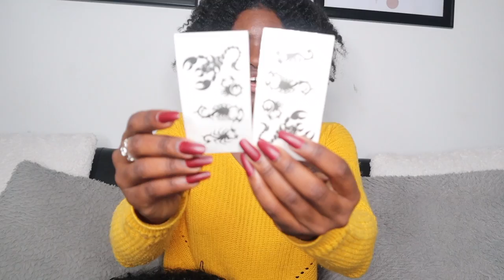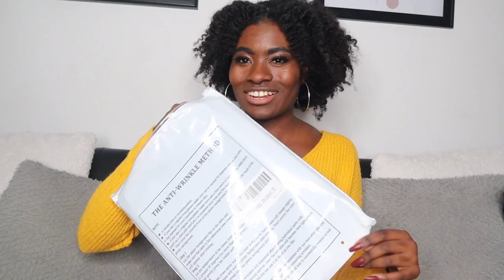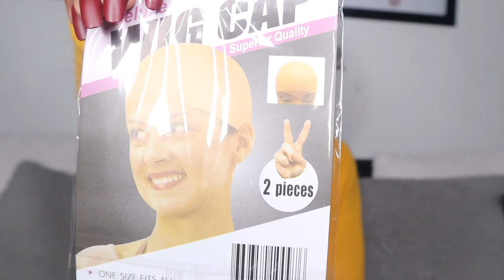AMAZON FINDS FOR DECEMBER | day2 vlogmas | PrincessReni